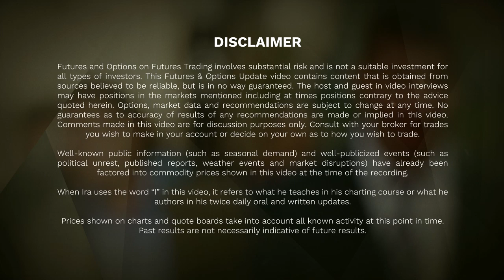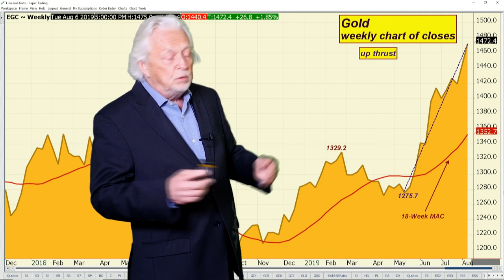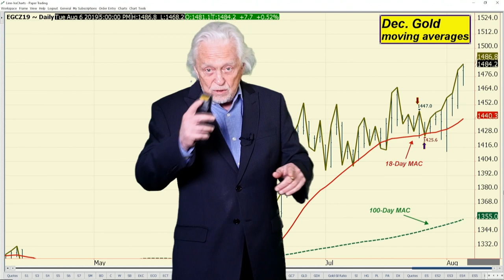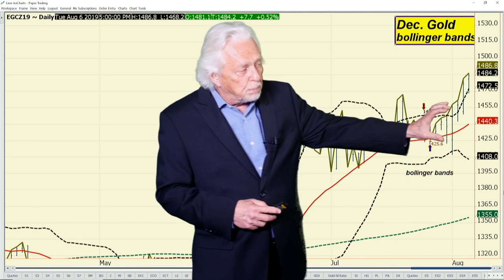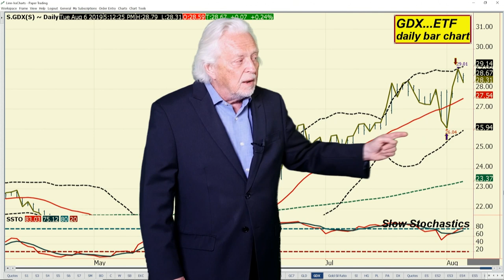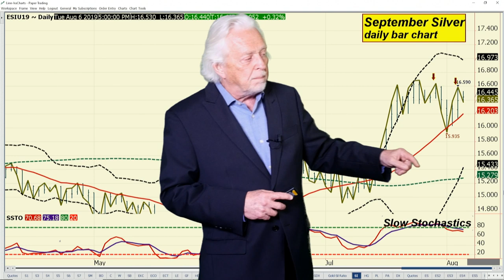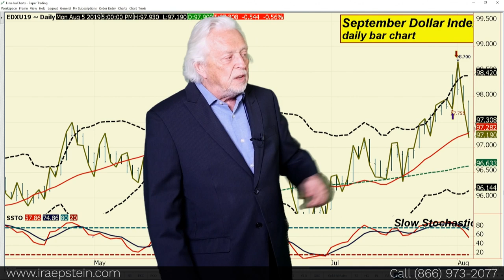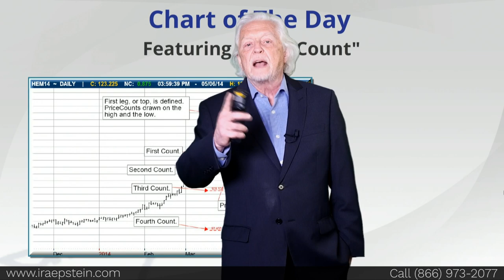Ira Epstein's Metals Video 8 6 2019